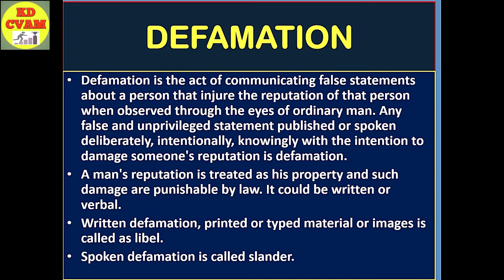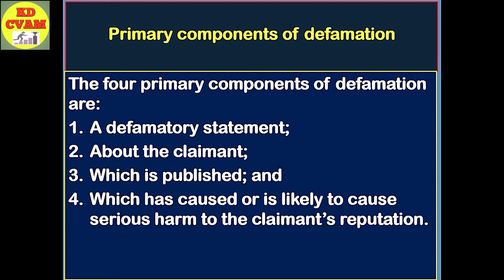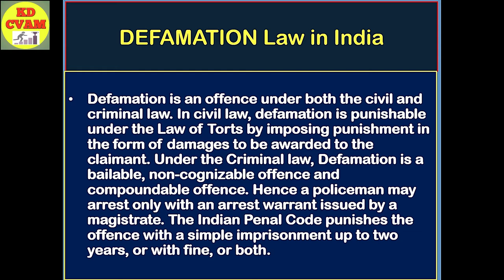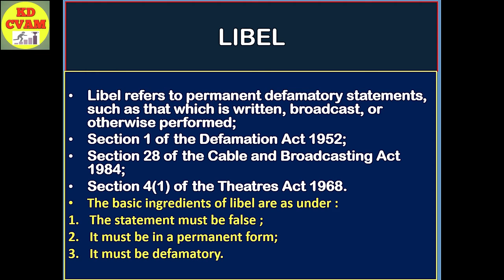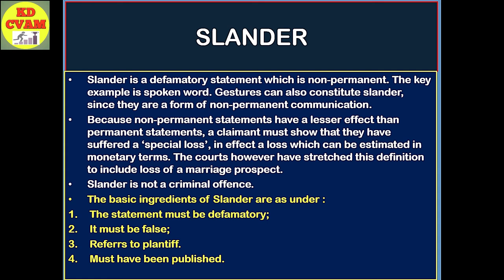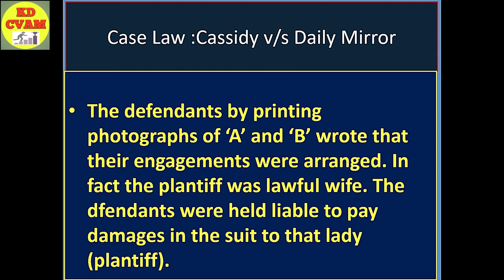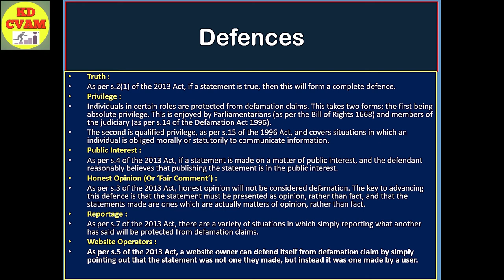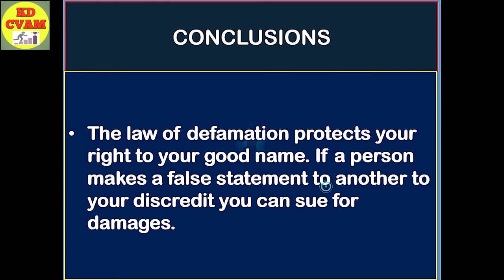kinds of defamation/libel and slander/Law of Torts/KD CVAM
Defamation, Libel, Slander And Defences
Law of Torts
KD CVAM
Kinds of defamation
Defamation essentials
libel and slander
case law
ipc section 499
media law
defamation in tort law

Features of this video :
Defamation is the act of communicating false statements about a person that injure the reputation of that person when observed through the eyes of ordinary man. Any false and unprivileged statement published or spoken deliberately, intentionally, knowingly with the intention to damage someone's reputation is defamation.
A man's reputation is treated as his property and such damage are punishable by law. It could be written or verbal.
Written defamation, printed or typed material or images is called as libel.
Spoken defamation is called slander.

1. maxims of equity law
2. latin maxims of law

Your Queries...
torts against property
torts and contracts
torts against person
torts and damages
torts by unacademy
torts clat
tort cases
law torts examples explanations
law of torts explained
torts for clat
tort hindi
law of torts hindi
torts in law
torts in hindi
kinds of torts
tort law
libel and slander defamation
libel and slander in tort
libel and slander in tort in hindi
libel and slander lawsuit
libel and slander damages
libel and slander ipc
libel and slander in india
difference between libel and slander
libel and slander english law
libel and slander in tort law
libel and slander tort
what is libel and slander

For other videos plz click the following playlist link

Regards